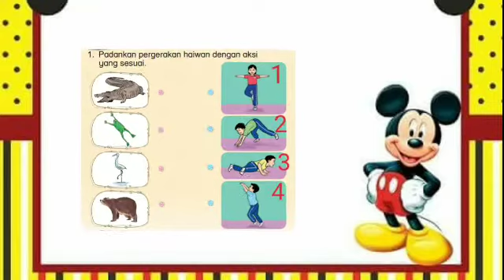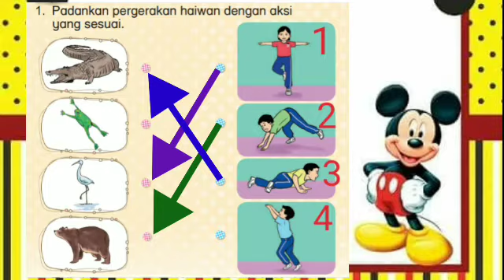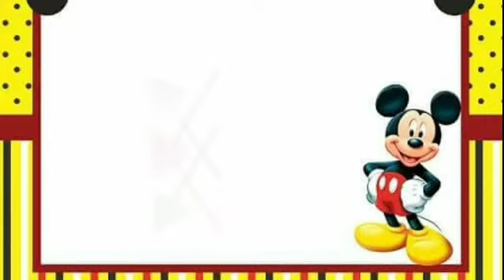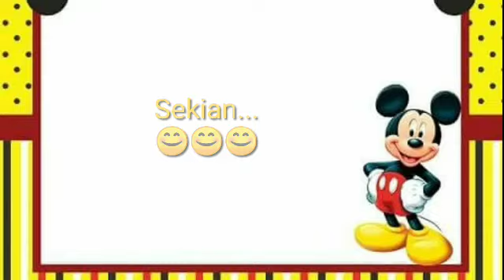414.PJ Tahun 1. Uji Saya. Unit 4 Tunas Gimnas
TV.PSS.SKM2